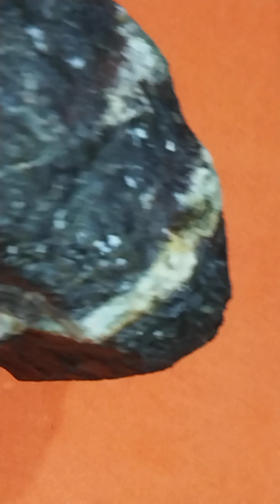RARE Stone Collection/Seen From the 🌄🌄🌄 Mountain 🌄🌄🌄 Meteorite or?